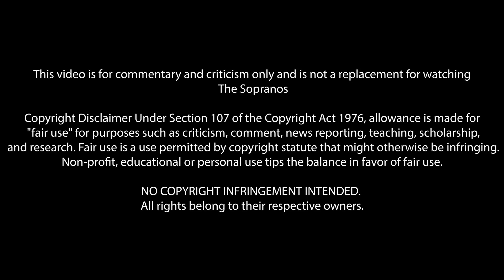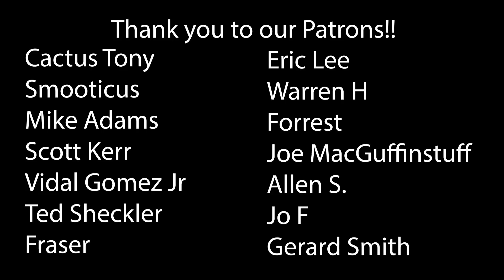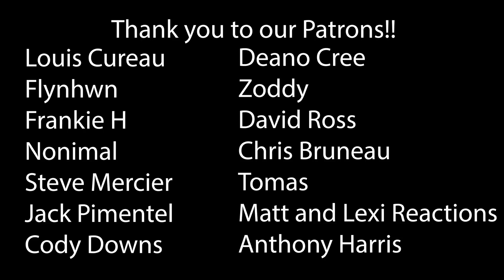The Sopranos Season 6 Ep 13 & 14 First Time Watching! TV Reaction!!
The Sopranos | Season Six
Episode Thirteen - Soprano Home Movies
Episode Fourteen - Stage 5
It was an idea, I don't know, who knows where they f*ckin' come from? Isaac Newton invented gravity 'cause some a**hole hit him with an apple!

00:00 Intro
02:49 Reaction
28:01 Outro & Discussion
43:34 THANK YOU!

*This video is for commentary and criticism only and is not a replacement for watching The Sopranos*